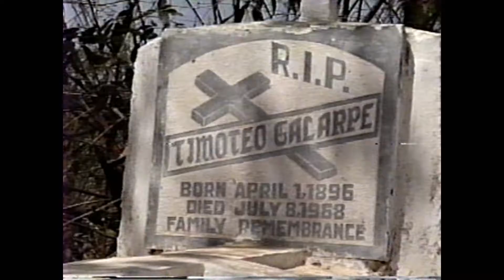Capindo Vacation, Guimaras 1990.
Capindo family Philippines vacation. Guimaras 1990.